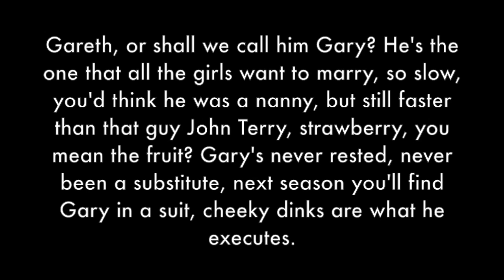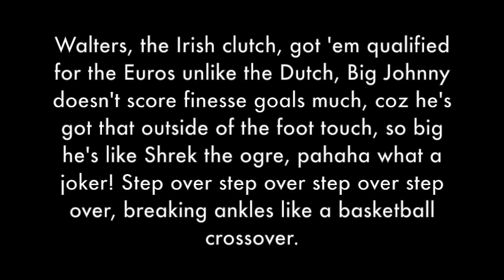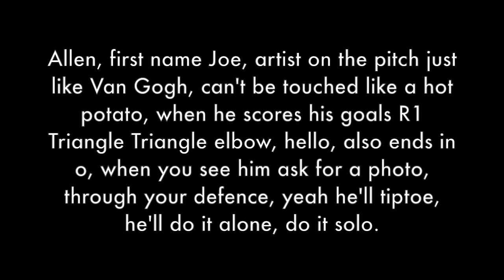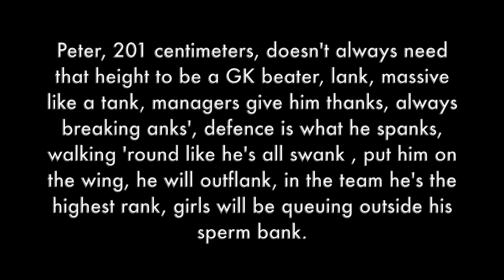DJ TJ Original - Legends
A song about: Chris Sedgwick, Michael Brown (Big Mike), Gareth Ainsworth, Jonathan Walters, Russel Martin, Joe Allen, Tim Cahill, Jamal Blackman and Peter Crouch